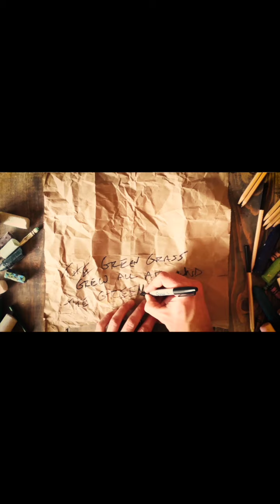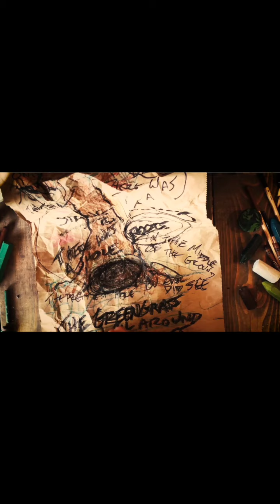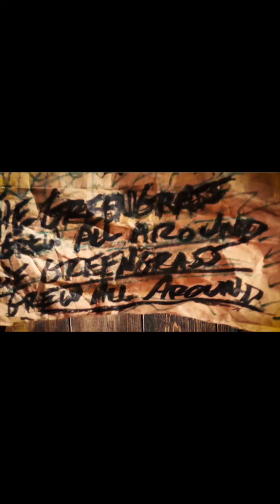Oh! What A Beautiful Monday • "Almost Earth Day" • 4.19.2021 • Conversations For Kids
Back again with another Oh! What A Beautiful Monday and our wheels are spinning! Take a bike ride with me, Mr. Matty, around my neighborhood and let's talk Earth Day which is coming up this Thursday, April 22. This year's official theme is “Together, We Can Restore Our Earth,” so let's talk about what "restore" means and how we can be a part of the solution.

Here are my answers for the three questions we asked ourselves today:

I am GRATEFUL for by bicycle and my helmet which keeps me healthy, safe, takes me places and helps me enjoy my surroundings.

I will make today GREAT by finding a way to give back to the earth, like riding a bike instead of driving.

Our AFFIRMATION, I am a part of the solution.

And of course, what better song to kick this week off than "Green Grass Grew All Around."

If you dig the video or are really enjoying this Monday series, please SHARE with a grownup whose kiddos you think would LOVE it!

Oh, what a beautiful Monday!

With so much negative stigma associated with Mondays,  it's time to find reasons to celebrate the start of another beautiful week! I'm planning on releasing quick little Monday morning videos that will cover the following:

• Songs
• Something we're grateful for
• Something we can do to make today great
• An affirmation

It's basically a kiddo's version of the fiveminutejournal and a great self-practice that can be beneficial into adulthood. Even if a child is too young to grasp the concepts, they are wonderful words they can start hearing at any age.

I hope you enjoy and follow along with an open heart and a joyful mind!

The start of a beautiful week
I'm confident and positive
And grateful that indeed
Today I have everything I need